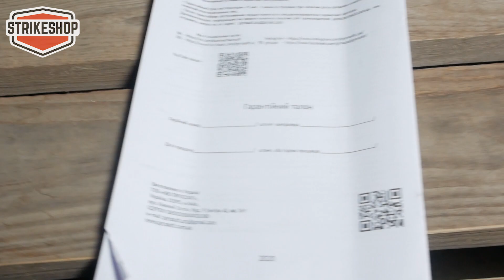ГІЛЬЗА Pyrosoft Г52Д та МУШКЕТОН Cyma CM 052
Якщо є у світі речі, створені одне для одного, то це однозначно оновлена гільза Pyrosoft Г52Д для запуску ВОГів та страйкбольний мушкетон Cyma CM 052. На випадок чого, нагадуємо, що в комплекті поставки 40 mm гранатомету від тітки "Цими" немає пристосувань для відстрілу піротехнічних зарядів. В коробці немає навіть гільзи на грін-газі, що вистрілює певну кількість куль за раз з ду-у-уже обмеженою дальністю. Перетворити цей гранатомет на реальній засіб підтримки страйкбольної піхоти можна завдяки новому поколінню гільз Г52Д українського виробника Pyrosoft. Від минулих моделей вона відрізняється анодованим корпусом та вдосконаленою системою пуску. Все що вам потрібно для перетворення мушкетона у реальний страйкбольний гранатомет - встановити гільзу у гніздо, зарядити акумулятор (3,7 V Li-po). Далі процес заряджання гранатою ВОГ та постріл в бік супротивника під кутом. Виробник запевняє, що на одному заряді гільза здатна зробити близько 100 пусків. Сотнею ми її не перевіряли, а ось досвід великих ігор (таких як «Сирія») показує: до 70 пострілів гільза тримає заряд без проблем. Маса гільзи всього 135 грамів, що робить кишенькову артилерію у вигляді мушкетона CM 052 дуже зручною в якості додаткового спорядження. Беззаперечним плюсом оновленої Г52Д є її сумісність не тільки з мушкетонами, але й зі страйкбольними репліками підствольних гранатометів НАТО та вітчизняного виробництва.